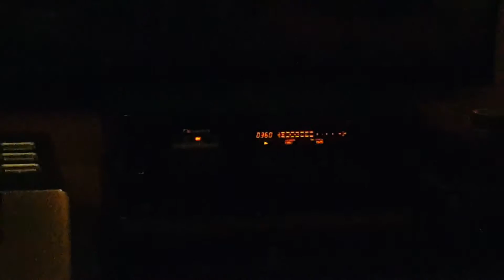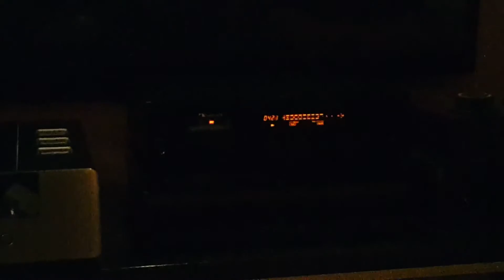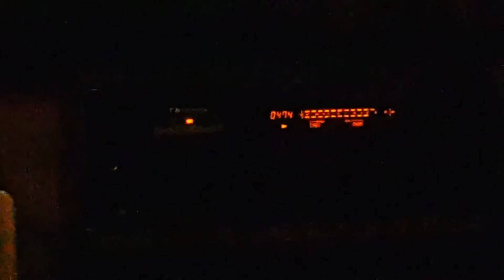NAKAMICHI / DR - 10 THE KING V 3.0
Референтно парче N:2